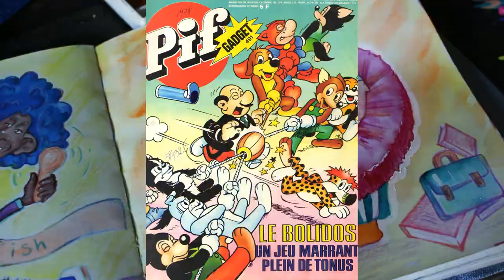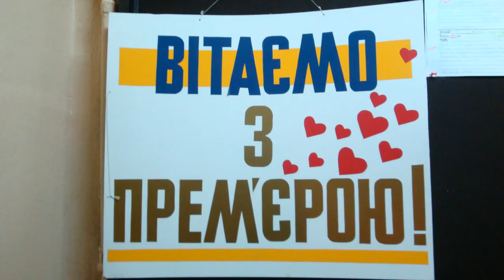Театр/ Моя авантюрная история/ Speed Paint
Привет! В этом видео будет speedpaint , где я рисую "угрюмого танцора" ( персонажа которого я нарисовала для видео "7 шагов к созданию персонажа"
А также услышите мою авантюрную историю о том, как я попала в театр, влюбилась в него, и осталась там!